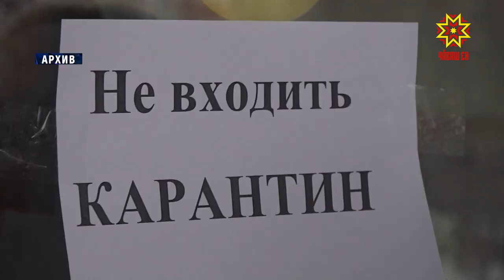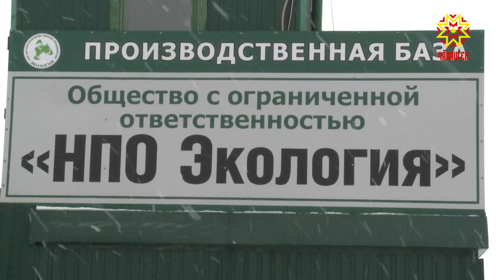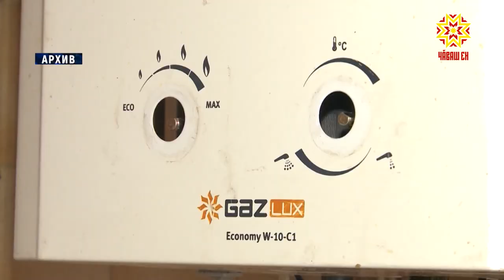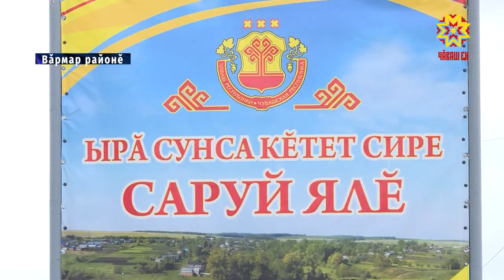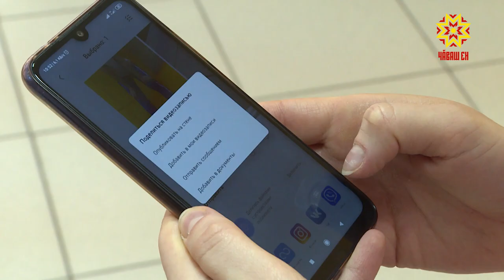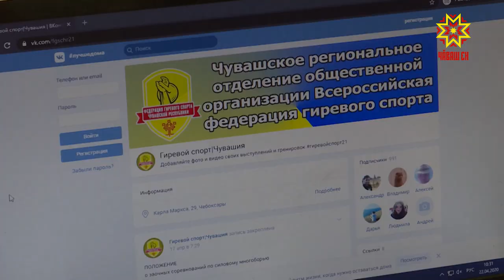Республика 22.04.2020 на чувашском языке. Вечерний выпуск